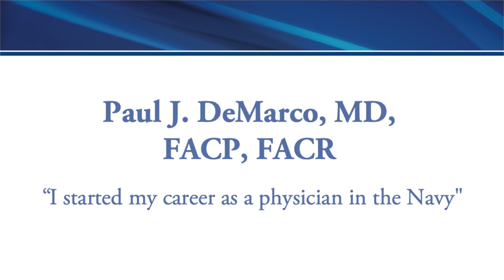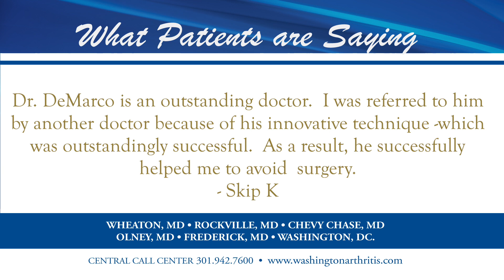Bio Dr. Demarco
Paul J. DeMarco, M.D. earned his undergraduate degree from Georgetown University, Washington, DC in 1986; he then earned his medical degree in 1990 from Georgetown University School of Medicine where he received a Naval Health Professional Scholarship. After a year of Internship in Family Practice at the Naval Hospital Camp Pendleton, CA, he served the country as the Medical Department Head aboard the USS Denver, an amphibious transport dock, from 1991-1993. He returned to training in Internal Medicine at Naval Medical Center San Diego, CA until 1996 and then went on to complete his fellowship training in Rheumatology in 1998 at the Scripps Clinic and Research Foundation in La Jolla, CA where he was selected to the position of Chief Fellow.

Upon completion of his fellowship training, Dr. DeMarco returned to the Naval Medical Center, San Diego, where he had appointments in Internal Medicine and Pediatrics, and was on staff at Children’s Hospital in San Diego as a consulting physician. Dr. DeMarco completed his military service in 2001 as the head of Rheumatology at Naval Medical Center San Diego, and then moved to the Marshfield Clinic, Wausau, WI where he treated adults and children with rheumatic diseases, participated in research and taught for the University of Wisconsin-Madison Medical School.

Dr. DeMarco moved to the DC metropolitan area in 2003 to work on the teaching faculty at the Washington Hospital Center and was co-director of the Rheumatology Fellowship Program. With his transition to Arthritis and Rheumatism Associates, he became the Medical Director for the Clinical Trials Department and remains involved in research.  He remains actively involved in clinical care, research and teaching.  He has published and lectured in most aspects of rheumatology, but has particular interest in connective tissue diseases in adults and children.

He is an Associate Clinical Professor of Medicine at Georgetown University School of Medicine, teaching medical students and rheumatology fellows. He is actively involved in applications of diagnostic and interventional musculoskeletal ultrasound in rheumatology, and has lectured nationally on this topic. He is among the first physicians in the country to achieve certification from the American College of Rheumatology in Rheumatologic Musculoskeletal Ultrasonography (RhMSUS).  Dr. DeMarco is a Board Certified Rheumatologist, a Fellow of the American College of Physicians, a Fellow of the American College of Rheumatology and a member of the American Institute of Ultrasound in Medicine.

Accepting patients at our Wheaton and Frederick facility.